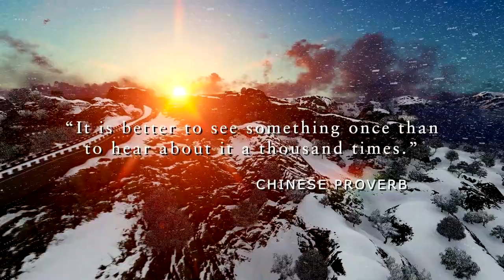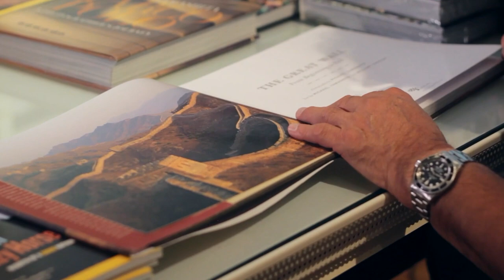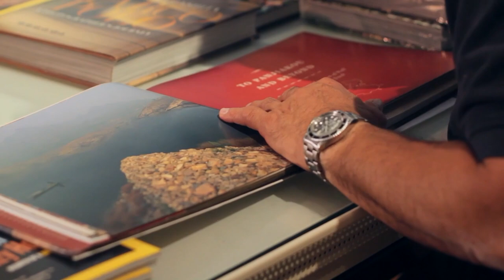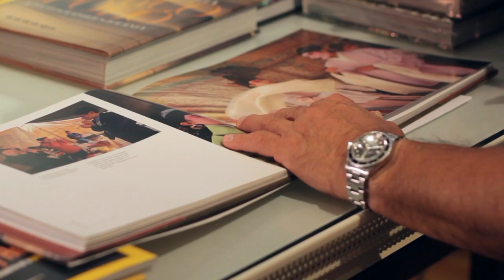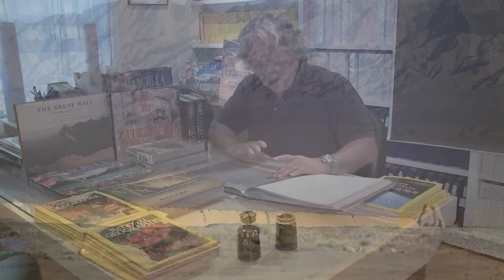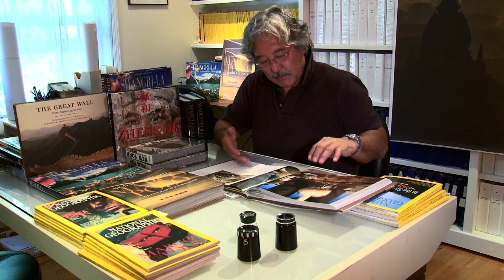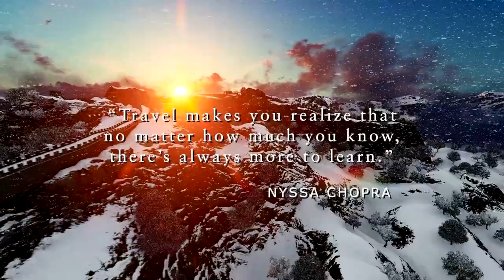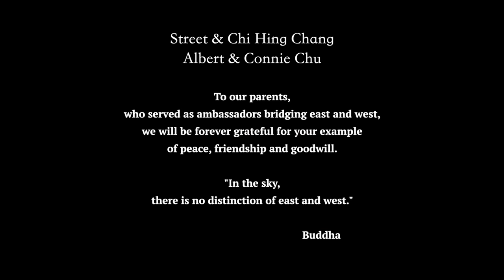The Great Wall: From Beginning to End | Travel Documentary | Full Movie | Michael Yamashita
The Great Wall - 4000 miles - 1800 years. World’s greatest feat of civil engineering? Earth’s largest single cultural relic? Join Nat Geo photographer Michael Yamashita on his epic journey from start to end.

Stars: Michael Yamashita
Directed by Jonathan Finnigan
Produced by Farland Chang